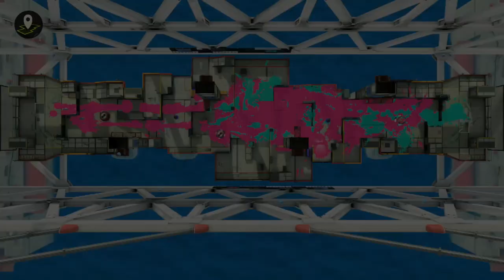【ギアMAX】復活時間短縮を3.9つけた殺られてもすぐ復活するゾンビスクイックリンが楽しすぎたｗｗｗ【スプラトゥーン３】